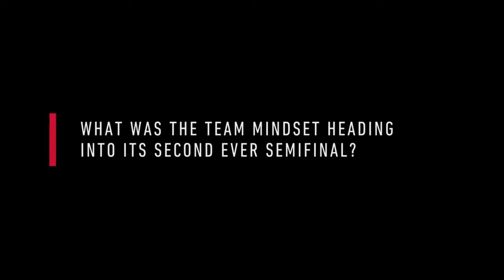Interview with Jim Leyland (June 2018)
In June 2018, I traveled to Pittsburgh, PA where I helped set-up and interview the recipient of the Rod Dedeaux Coach of the Year Award, Jim Leyland.

Edited by: Adam Obirek